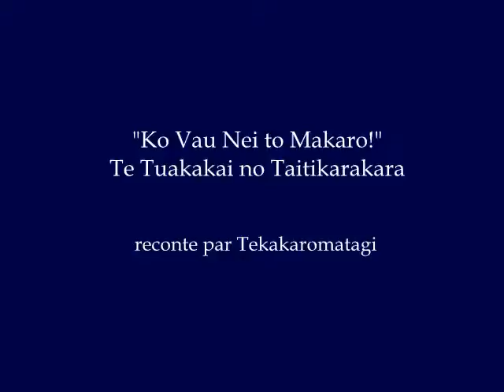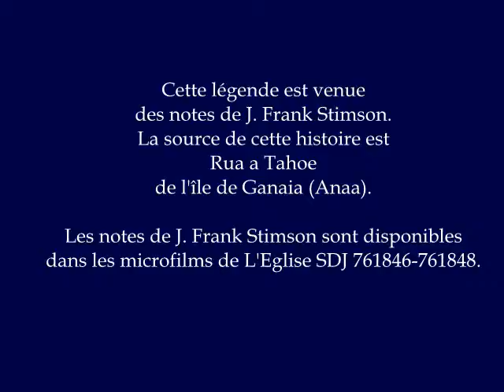Taitikarakara: Ko vau nei ra ko to makaro ra (C'est moi! Ton Fils!)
La legende de Taitikarakara en Tuamotuien.
Taitikarakara est tué par ses frères et il revient d'entre les morts pour sauver son père.

En Tuamotuien avec sous-titres en Francais.